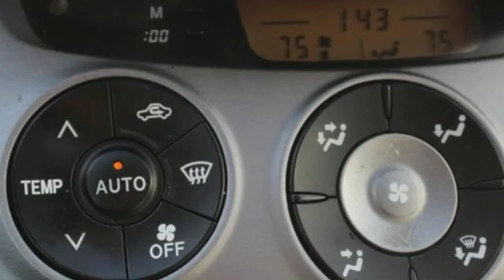2007 Toyota RAV4 Tacoma, WA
Year: 2007
Make: Toyota
Model: RAV4
Trim: Limited
Engine: 6 Cyl. 3.5L
Transmission: Automatic
Color: Blue
Mileage: 161074
Stock #: T92113A
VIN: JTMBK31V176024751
CLEAN CARFAX ONE OWNER, **LOCAL TRADE**, Tilt & Slide Moonroof, Tow Prep Package. 21/28 City/Highway MPGTitus-Will Toyota is very proud to offer this beautiful 2007 Toyota RAV4. Pacific Blue Metallic 4WD Odometer is 5933 miles below market average!In addition to transparent, no hassle pricing and upfront no hassle trade evaluation. We provide an enjoyably brief and easy Sales Experience...Your Pace...Your Deal...We promise!! Family owned...Community Minded...Titus Will Toyota...a Tradition of Excellence for over 80 Years.Awards:* 2007 KBB.com 10 Best Used SUVs Under $10,000Reviews:* If you want a small-to-midsize Japanese-built sport utility vehicle that combines car-like performance, ride, handling and fuel economy with available four-wheel drive and room for up to seven passengers, or five adults and a fair amount of cargo, the RAV4 is a good choice. Source: KBB.com

Address:
3506 S. Sprague Ave